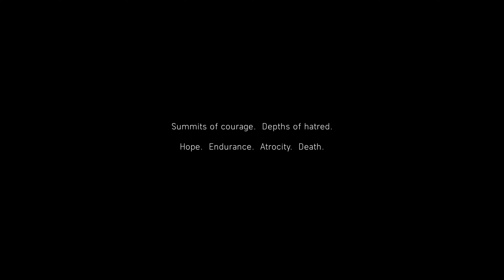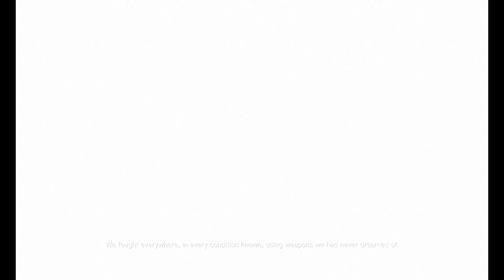BATTLEFIELD 5 PART 1 [INTRO] 4K